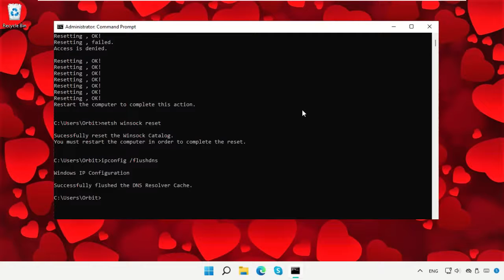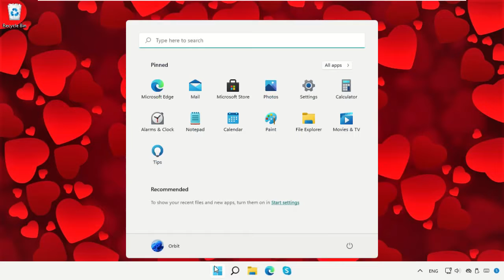How to Lower Ping and Speed Up Internet in Windows 11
Commands:
  ipconfig /flushdns
  8.8.8.8
  8.8.4.4

1. Operating System with 32 bit / 64 bit
2. Computer Model or Manufacturer
3. Program you are trying to open.

Tutorial : [ How to Lower Ping and Speed Up Internet in Windows 11 ]